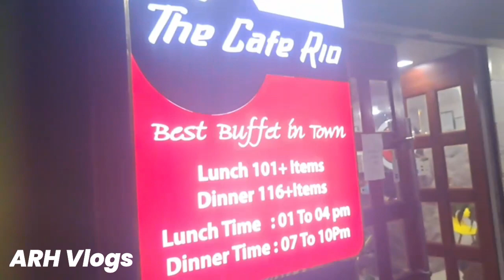৭৯৯ টাকায় খাওয়া যাবে যত খুশি তত | Cafe Rio Mirpur | Buffet | ARH Vlogs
৭৯৯ টাকায় খাওয়া যাবে যত খুশি তত | Cafe Rio Mirpur | Buffet | ARH Vlogs

The Cafe Rio Address: Sultan Mansion, (7th Floor) Holding No. 3, বেগম রোকেয়া সরণী, ঢাকা 1216

Qurbani Eid Special VLOG►

 • কোরবানি ঈদে হিমেল কি করলো ? | Eid Mub...

আমরা এখন কুয়াকাটা►

 • আমরা এখন কুয়াকাটা |  Kuakata Sea Beac...

 Dhaka To Barisal►

 • আমরা এখন বরিশালে | Dhaka To Barisal |...

I came back from the mountain►

 • পাহাড় থেকে ঘুরে আসলাম | I came back ...

 • Eid Mubarak | Eid Special Vlog | ARH ...

 • ঈদের শপিং করে ফকির হয়ে গেলাম | Eid S...

Ramadan Mubarak►

 • রমজান মোবারক ( Ramadan Mubarak ) | M...  b

 • Spicy Noodles Challenge | ঝাল খেয়ে অব...

 Khorompur Vlogs►

 • আমরা সবাই খরমপুর মেলাই গুরে আসলাম । V...

Funny Game Challenge Part 2 ►

 • হিমেল ও তার ভাইরা এ কেমন খেলা খেললো ...

Badminton match►

 • Badminton match | Himel vs Shihab | A...

Truth Or Dare Game►

 • কার তথ্য ফাঁস হলো ? | Truth Or Dare G...

Fuchka Challenge | part 2►

 • Fuchka Challenge | part 2 | ফুচকা খাও...

Picnic VLOG With My Family►

 • সবাই মিলে একসাথে পিকনিক করলাম | Picni...

Birthday VLOG►

 • হিমন্ত এ কেমন Birthday Surprise দিলো...

 / arh-vlogs-11.  .

Welcome to 'ARH Vlogs'' YouTube channel. .  I Love To Making Videos About our LifeStyle ,Travelling ,food Challenge , Etc Whatever I Could Catch On My Camera That I Can Share With You Guys .I Love To Vlog My Full Life Cause Only Video Can Save My Childhood memories Properly. Inn Shaa Allah One Day I Will Achieve My Dream (1M Sub